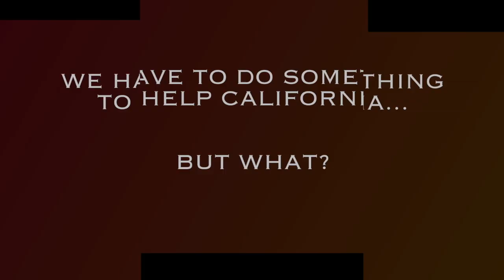He was a Poet and didn't know it ...but Jesus did !!! Randy Conway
Steve Quayle loves him, Tom Horn loves him and we certainly love him.  Mark Conway writes from the heart and has some amazing work to share with you all.  Beautiful poetry all about Jesus.
CHECK US ON VIMEO, SEARCH HEAR THE WATCHMEN ON DEMAND VIEWING OF THE CONFERENCE AVAILABLE ((NOW))